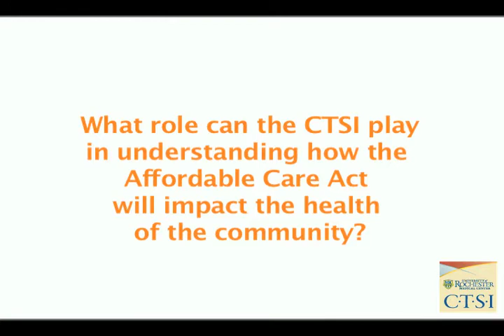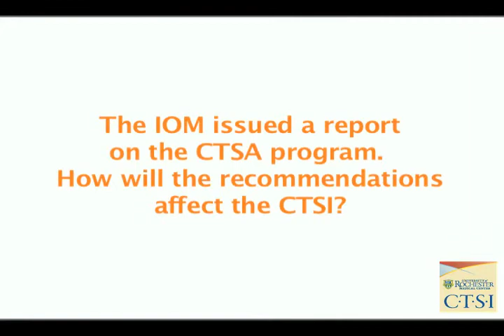Featured Personality-Karl Kieburtz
Karl Kieburtz, MD MPH, Director of the University of Rochester Clinical and Translational Science Institute (CTSI,) offers his thoughts on the CTSI in this Featured Personality video. Dr. Kieburtz discusses how the CTSI can help URMC understand the impact of health care policy changes on the community, touches on key points of the recent Institute of Medicine report on the CTSA program, and shares some ideas on the future of the CTSI.

To learn more about the University of Rochester Clinical and Translational Science Institute,

The University of Rochester Clinical and Translational Science Institute is supported in part by grants UL1 TR000042, KL2 TR000095, and TL1 TR000096 from the National Center for Advancing Translational Sciences (NCATS), a component of the National Institutes of Health (NIH).

The contents of this video are solely the responsibility of the University of Rochester and do not necessarily represent the official view of NCATS or NIH.